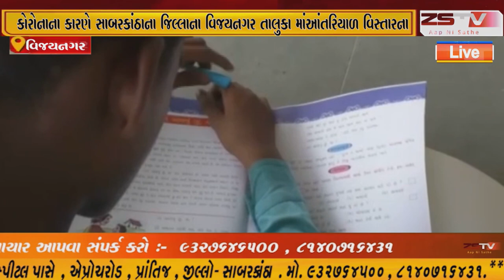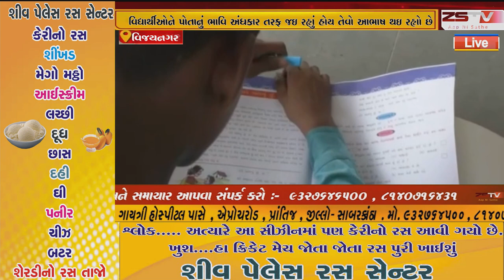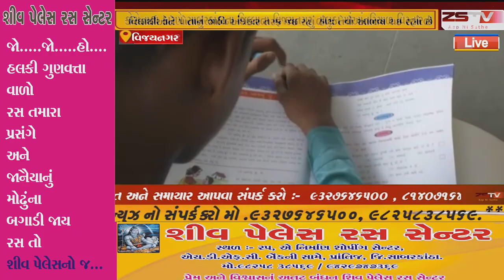વિજયનગર તાલુકા માં આંતરિયાળ વિસ્તારના વિદ્યાર્થીઓને પોતાનું ભાવિ અંધકાર તરફ જઇ રહ્યું હોય તેવો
વિજયનગર તાલુકા માં આંતરિયાળ વિસ્તારના વિદ્યાર્થીઓને પોતાનું ભાવિ અંધકાર તરફ જઇ રહ્યું હોય તેવો આભાષ થઇ રહ્યો છે કેમ કે ગુજરાતમાં કોરોનાના કારણે શાળા-કોલેજો શરૂ થાય તેવી સ્થિતિ ન હોવાથી રાજ્ય સરકાર દ્વારા ઓનલાઈન શિક્ષણનો નુસખો અપનાવ્યો છે //ZSTVNEWS// zstvnews zstv news gujarati gujaratinews વિજયનગર Vijaynagar Vijaynagar Gujarat #383460